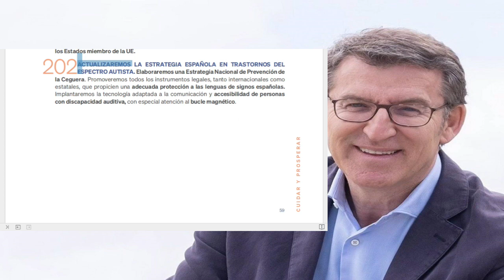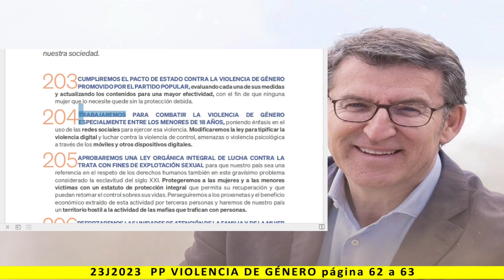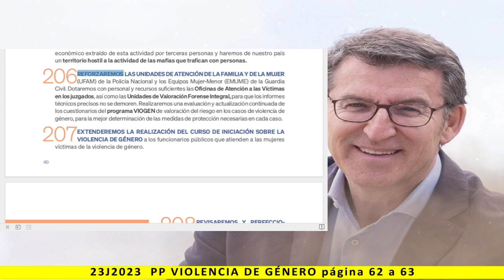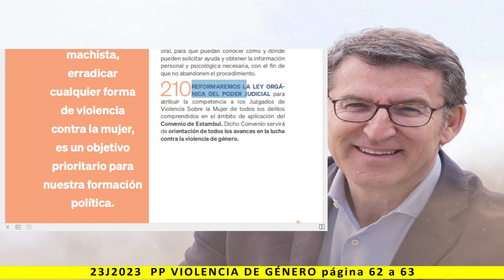CUIDAR Y PROSPERAR - VIOLENCIA DE GÉNERO - Lectura del programa de PP 2023 - pag. 62 a 63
Más información:
Página web: Spainbelike.com